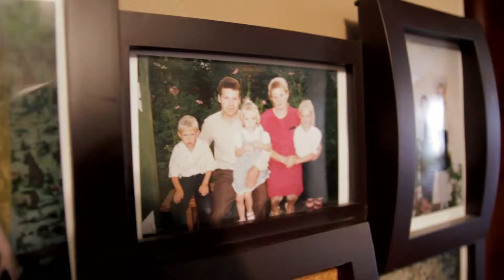Victoria and Vladimir Wedding Film